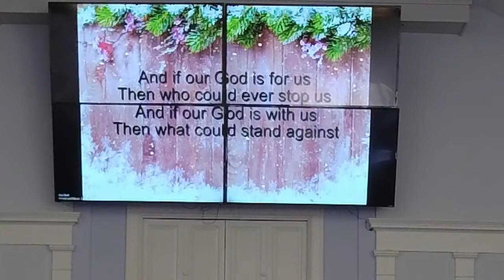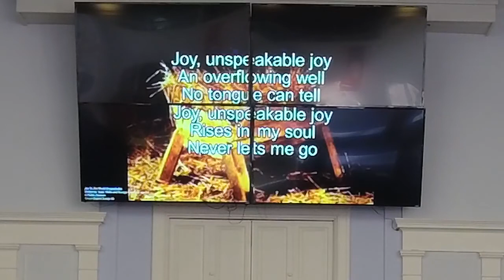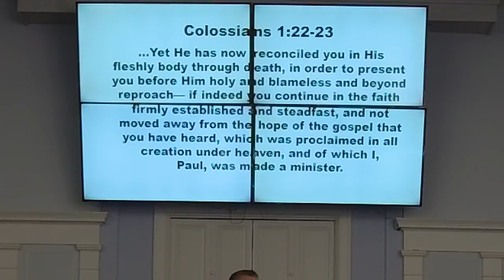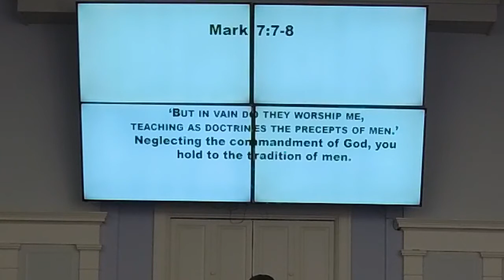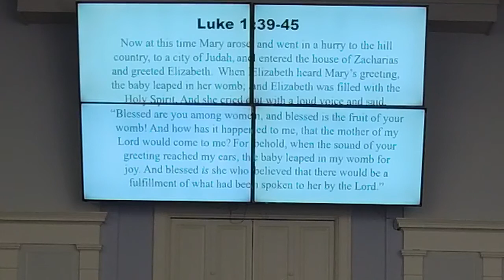12/06/2020 - The Hope of the Gospel - Pastor Tom